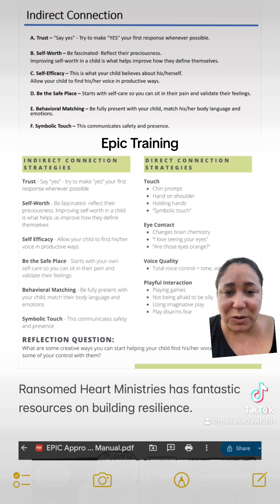Epic Training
Foster care trauma training